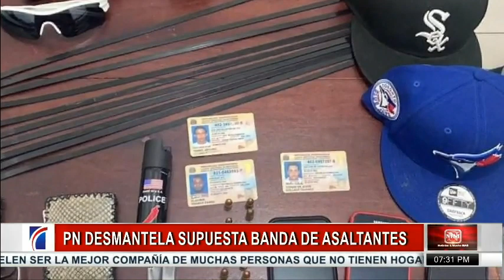SINyMuchoMás: Desmantela, Inundación y Sepultan